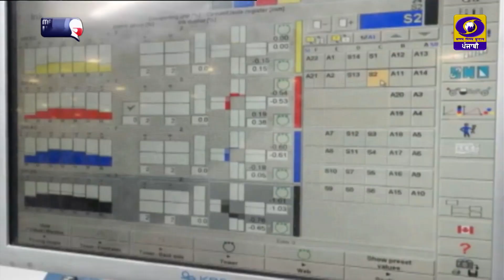Khas Khabar Ek Nazar | ਕਮਲੇਸ਼ ਦੁੱਗਲ | 01 August 2021 | DD Punjabi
ਵਿਸ਼ਲੇਸ਼ਕ: ਕਮਲੇਸ਼ ਦੁੱਗਲ
ਐਂਕਰ: ਪ੍ਰਿਆ ਚੋਪੜਾ
ਪ੍ਰੋਡਿਊਸਰ: ਗੁਰਮੇਲ ਸਿੰਘ